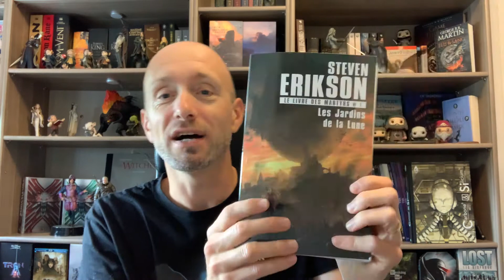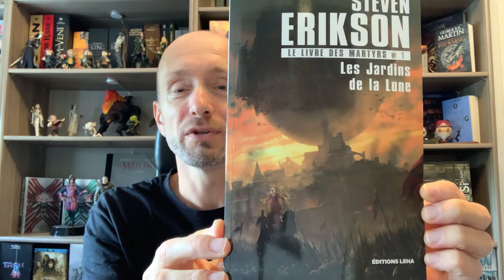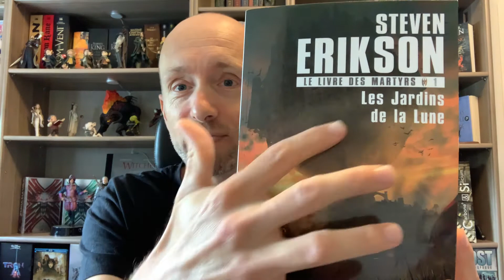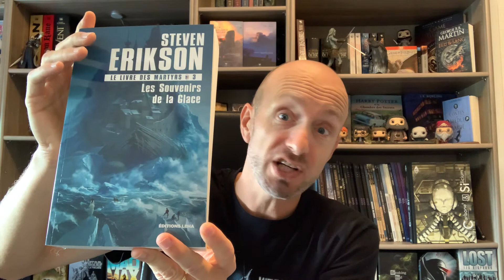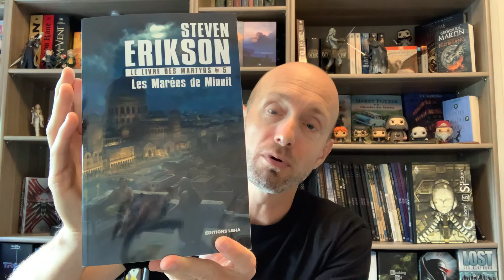Steven Erikson le livre des martyrs tome 1 : les jardins de la lune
Mon avis sur le livre de Fantasy les jardins de la lune le premier tome d’une série de dix livres : le livre des martyrs de Steven Erikson chez Leha édition

Contrevent Pop Culture : Romans de Fantasy , SF, BD, illustrations, Séries, Cinéma, jeux, Musiques
Pour me suivre ou me contacter :
-Allez dans l'onglet COMMUNAUTE pour répondre à des questions ou sondages.